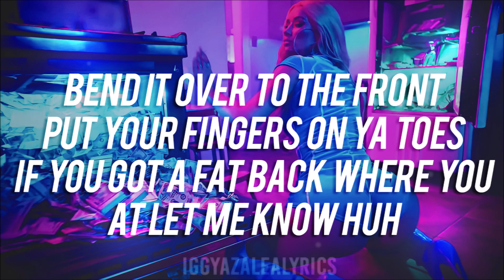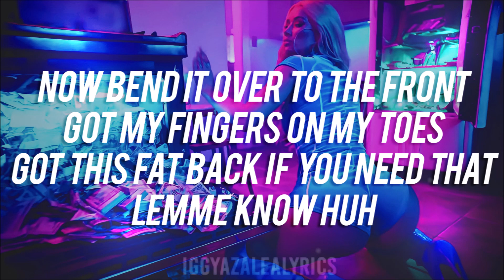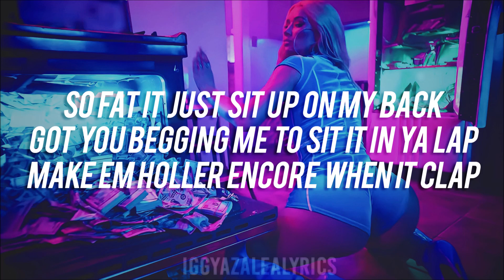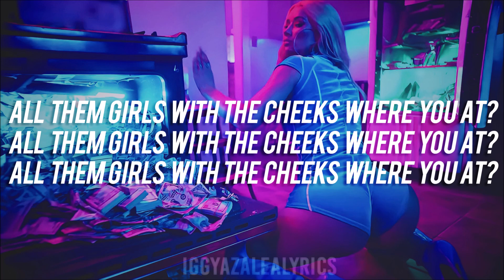Iggy Azalea - Cheeks [Studio Version] (Lyric Video)